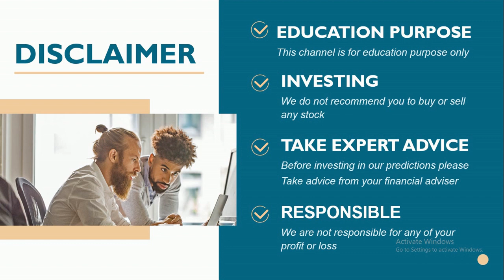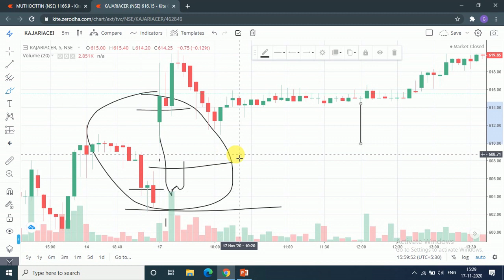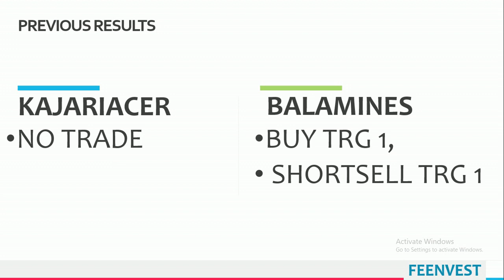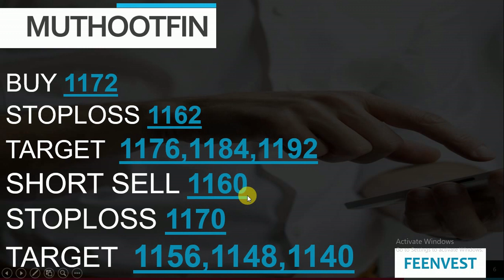intraday calls for 18 november 2020 |intraday stocks for tomorrow| feenvest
You will get the following benefits :
1.Free Demat Account
2.Zero Equity Delivery
3.₹20 Per Order in Intraday, commodity and currency
4.Limit Upto 48 Times
5.MTF Facility Available
6.30 Years Of Trust
18 november 2020 intraday calls
Stocks for Intraday 18 november 2020
TRADING FOR 18/NOV/2020
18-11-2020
TOMORROW